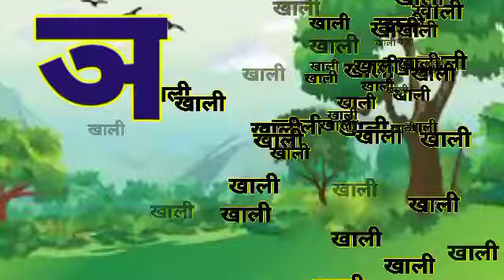ka se kabutar kha se khargosh | क से कबूतर | हिन्दी वर्णमाला | Ka Kha Ga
ka se kabutar kha se kharghos ! hindi varnamala song ! ka kha ga learning kids! क  से कबूतर!

your query.

ka se karbutar
kha se khargosh
ka se kabutar kha se kharghos
ka se kabutar ki vedio
ka se kabutar cartoon
ka se kabutar wala vedio
ka serial
ka se kamal
ka se kabutar ki photo
ka kha ga gha rhymes
ka kha ga gha padhne wala
ka kha ga hindi mein
hindi varnmala
ka kha ga ki spelling
ka kha ga gha song
ka se gya tak  vedio
ka kabutar se gya gyani tak vedio
ka se gya gyni tak vedio hinde mein
hindi ka kaa ki kee
.।. . hello friends.

hello kids this summer learn hindi alphabets and hindi varnmala along with hindi names and hindi number song in our education Hindi vedio

# tag.

# ka kabutar
अ Se annr
,  अ आ इ ई उ ऊ, क ख ग घ , Hindi Alphabets to your kids. This video helps you to learn Hindi Alphabet ( Hindi varnmala ) in an easy way.